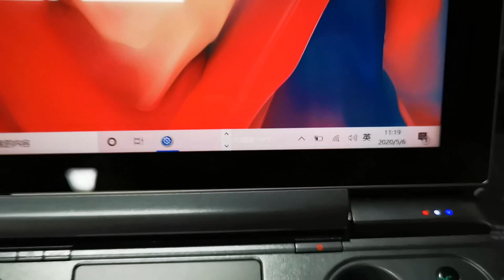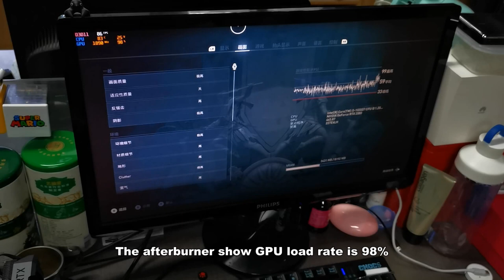GPD WIN MAX with eGFX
Here we tested Assassin's Creed Odyssey with eGPU RTX 2080
external display and own display